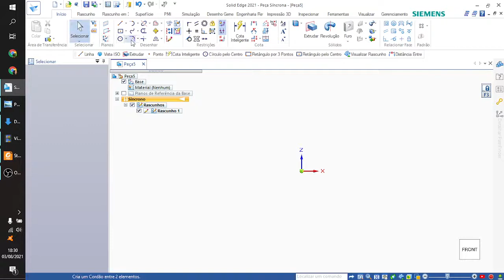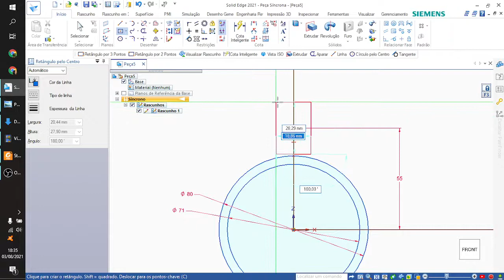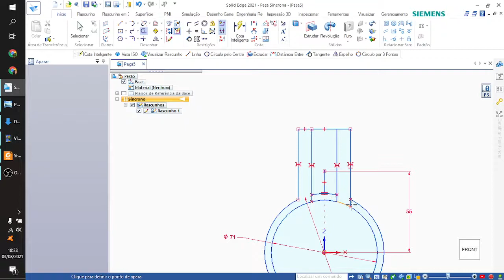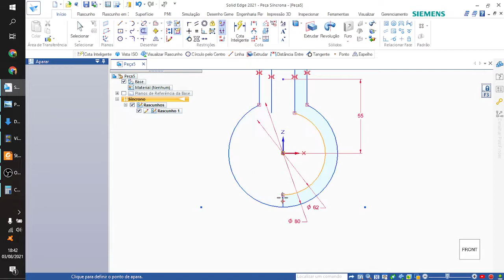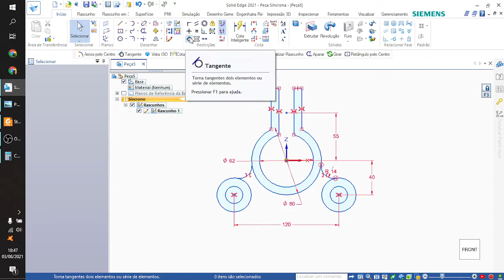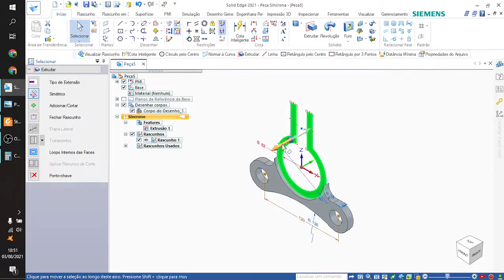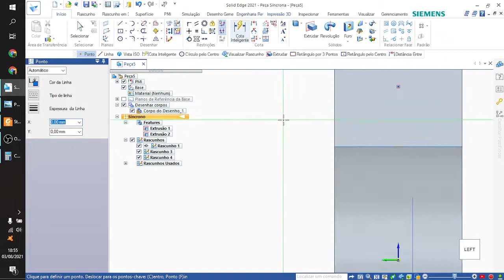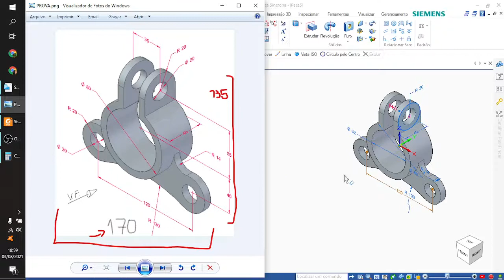SOLID EDGE CRIAÇÃO DE PEÇA A PARTIR DE RASCUNHO